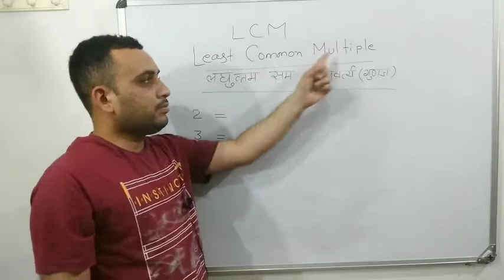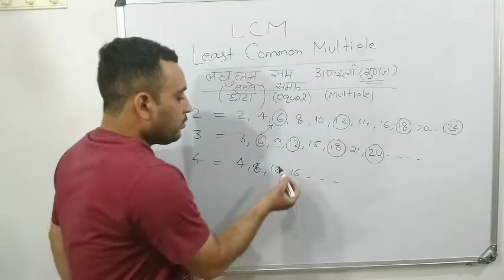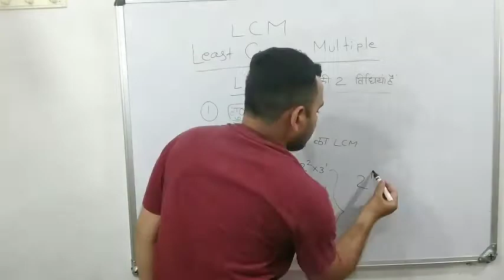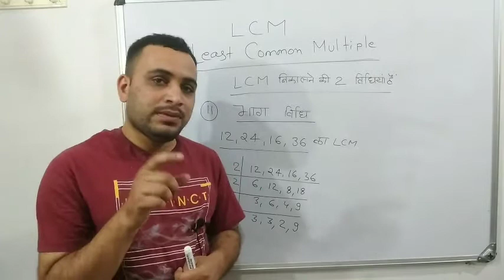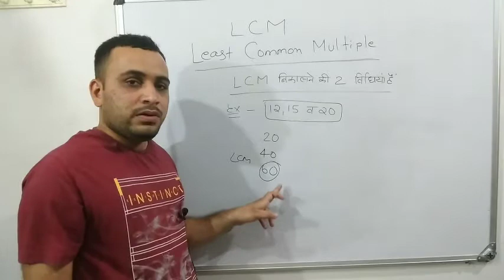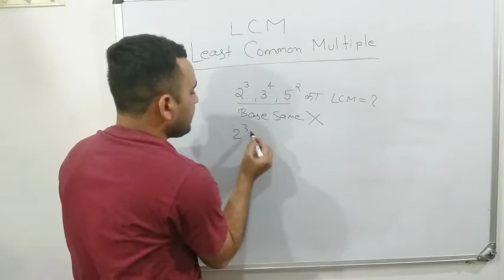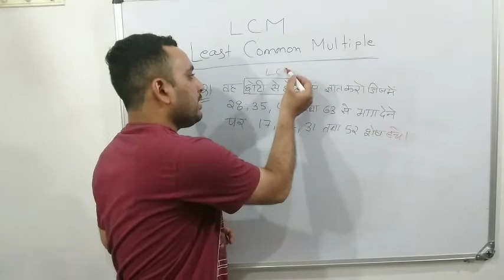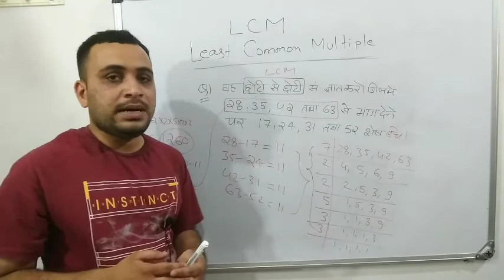LCM MATHS BY PRIYANK SIR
# competitionmaths
competitivemaths, LCM CONCEPT, LCM MATHS, LEAST COMMON MULTIPLE, लघुत्त्तम सम अपवर्त्य, LCM, LCM& HCF